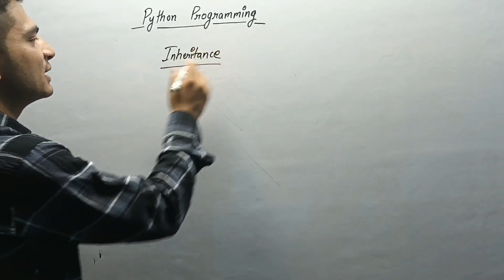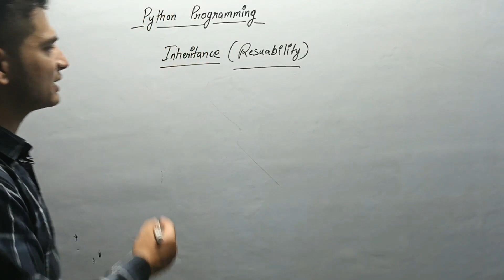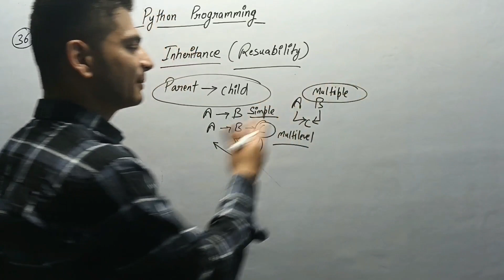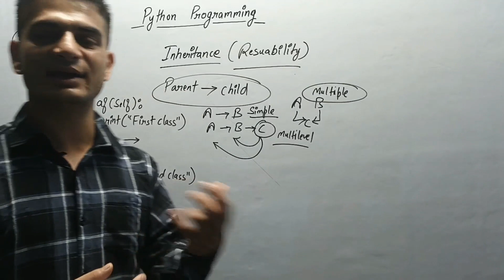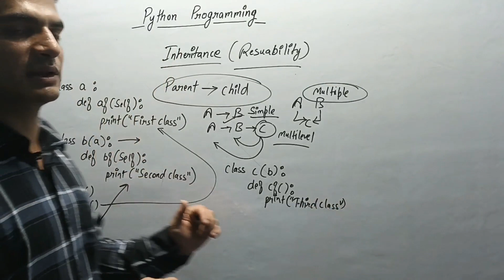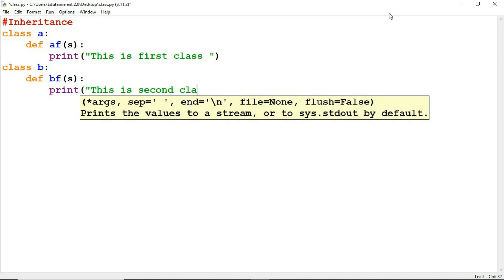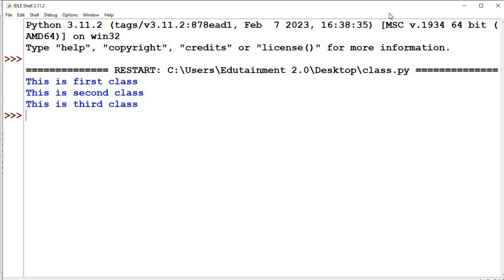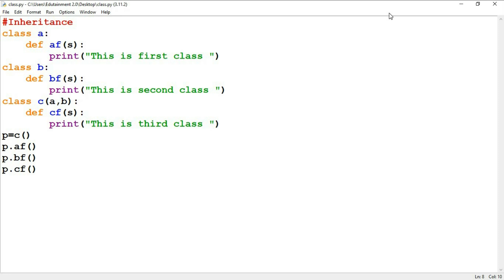Inheritance in Python | Object oriented programming | Edutainment #36